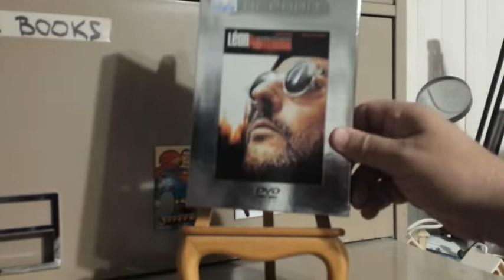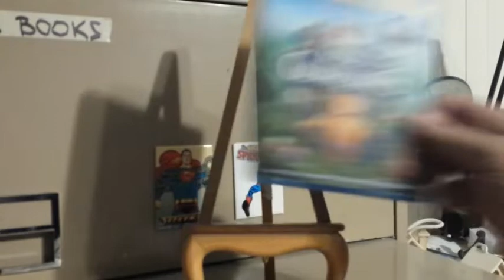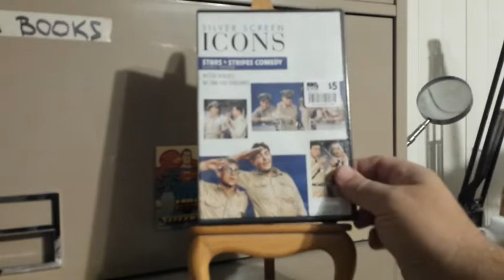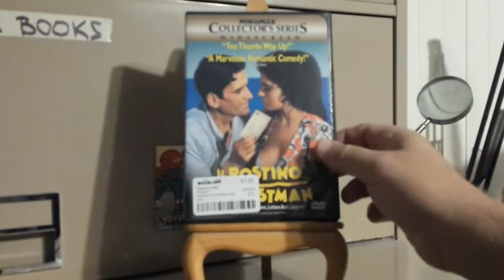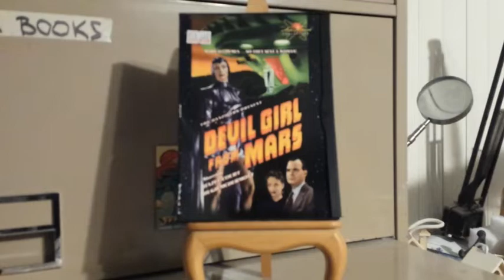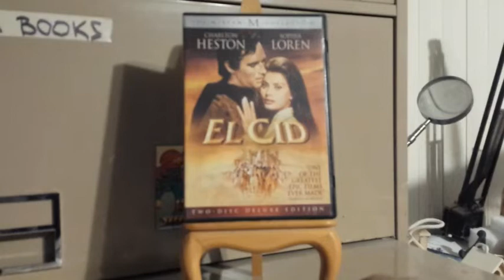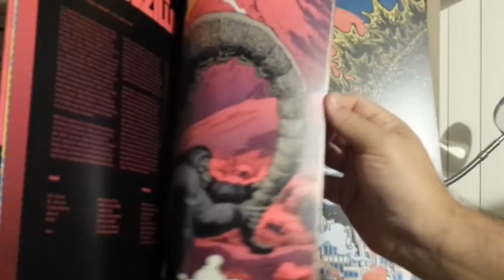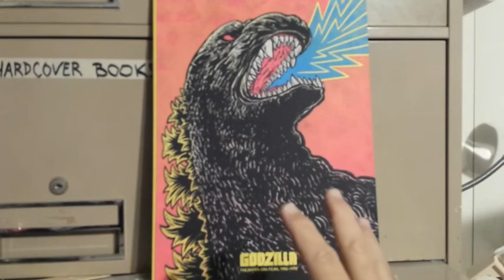HAUL 11- 7 -19